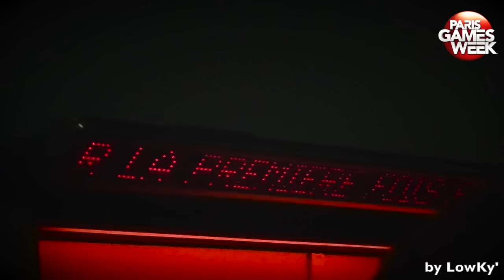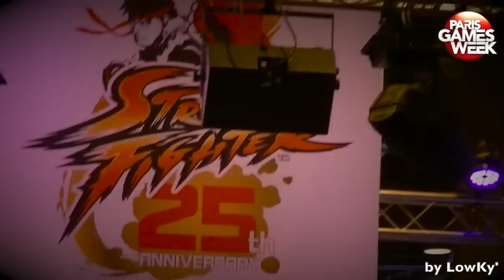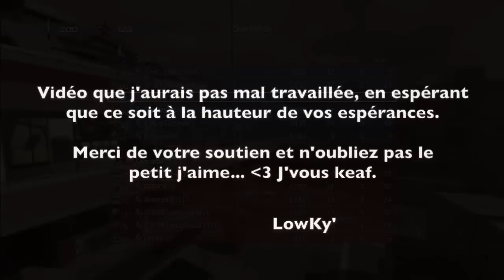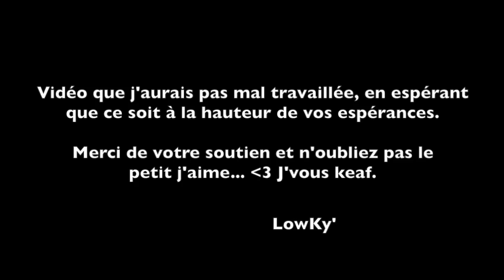Paris Games Week et Partenariat YouTube !!! Gameplay MSR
J'espère que vous avez la forme. En tout cas, je vous propose aujourd'hui une vidéo assez complète, qui commencera par quelques images du Paris Games Week. Je vous ai filmé ça le 1er novembre, seul jour où j' y suis allé. J'ai donc tout fait le soir même histoire d'être aux meilleurs souvenirs :) Tout ça s'enchaine d'un commentary où je parle un peu plus du salon. Et je parle également de mon partenariat YouTube. :)
Tout ça avec un bon gameplay sur Modern Warfare 3 au MSR.

J'espère que la vidéo vous plaira et qu'on battra les 120 "J'aime" de ma vidéo précédente. N'hésitez pas à poser vos questions en commentaires, j'y répondrais sans soucis.
Je vous dit à la prochaine.
Tchoù.
Lowky'